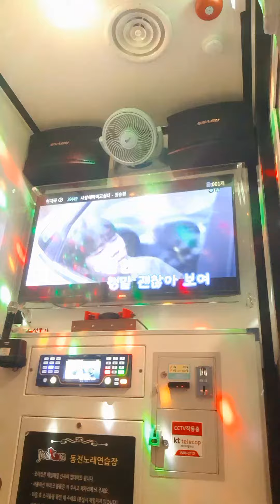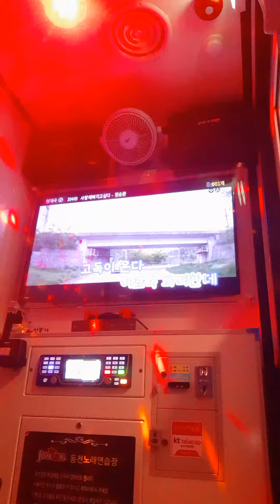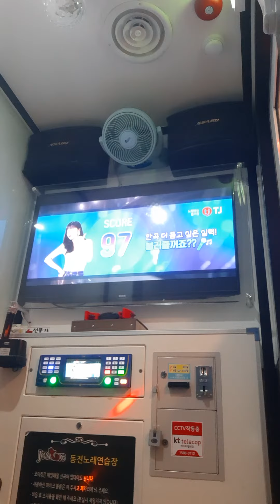(정승환) "사랑에 빠지고 싶다" (Cover 임대혁) (코인노래방)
(정승환)
"사랑에 빠지고 싶다"

운동을 하고 열심히 일하고
주말엔 영화도 챙겨보곤 해
서점에 들러 책 속에 빠져서
낯선 세상에 가슴 설레지

이런 인생 정말 괜찮아 보여
난 너무 잘살고 있어 헌데 왜

너무 외롭다 나 눈물이 난다
내 인생은 이토록 화려한데
고독이 온다 넌 나에게 묻는다
너는 이 순간 진짜 행복하니

난 대답한다 난 너무 외롭다
내가 존재하는 이유는 뭘까
사랑이 뭘까 난 그게 참 궁금해
사랑하면서 난 또 외롭다
사는 게 뭘까 왜 이렇게 외롭니